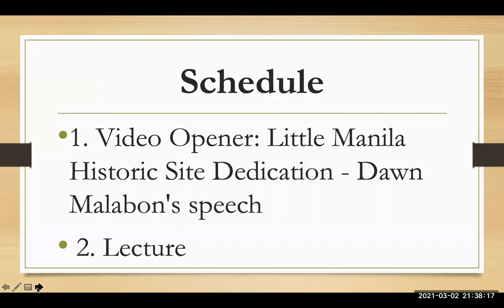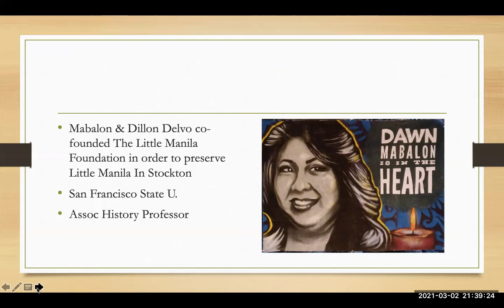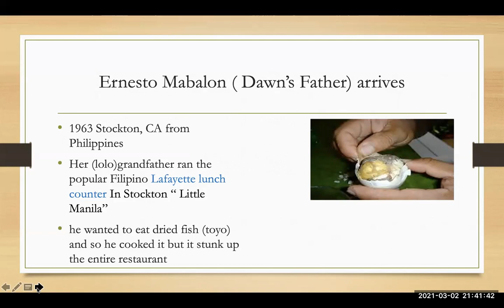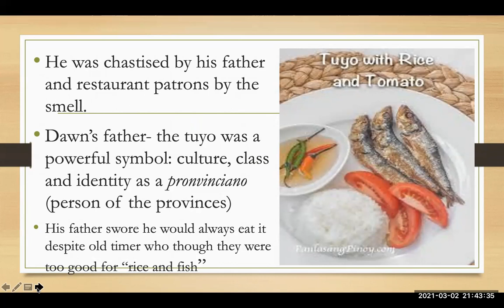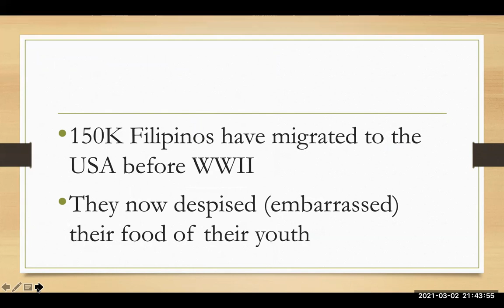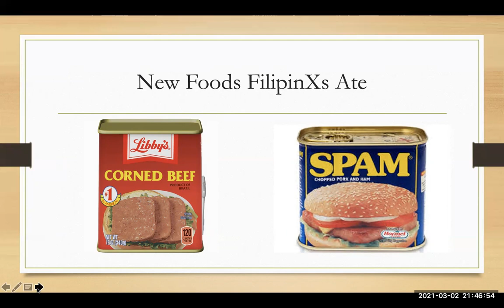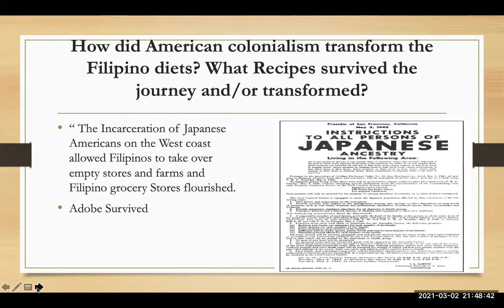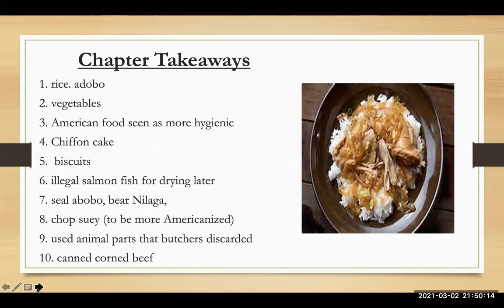zoom As American as Jackrabbit Adobo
As American as Jackrabbit Adobo: Cooking, eating, and Becoming Filipina/os American Before WWII by Dawn Mabalon
chapter 8

Asian American Food Reader